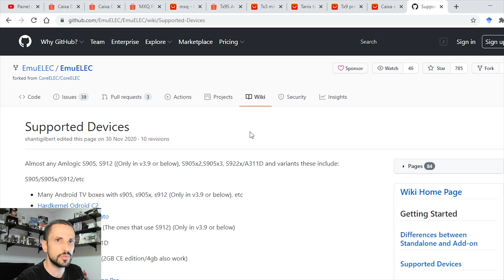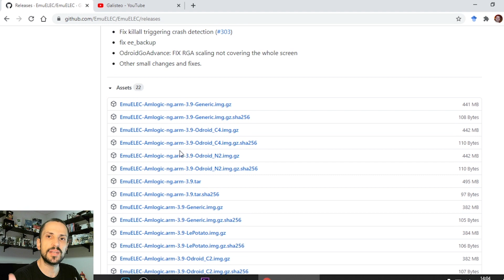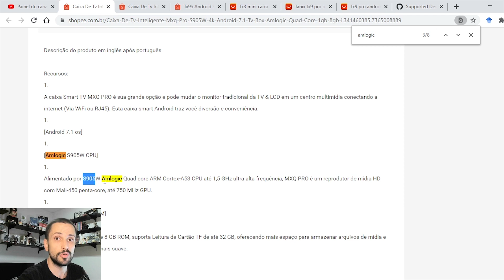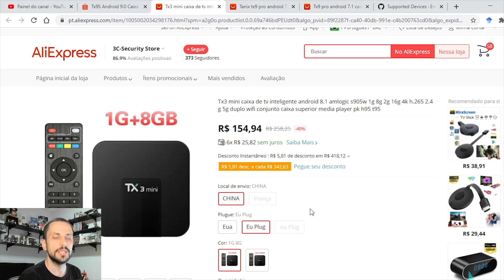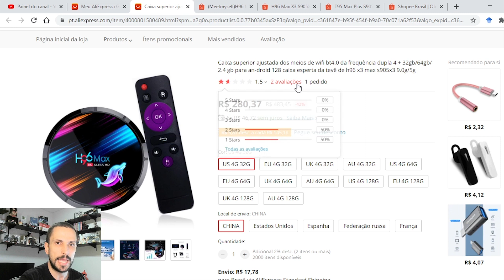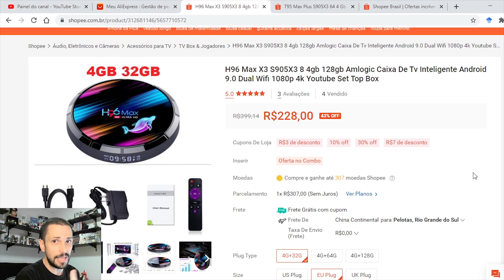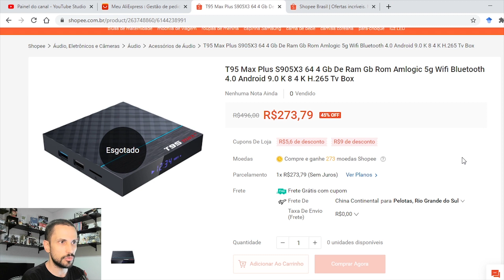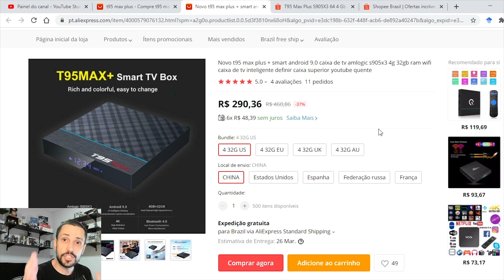[DESATUALIZADO] Tudo sobre EmuELEC: versões, aparelhos TV Box compatíveis e Super Console X (FAQ)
Correçao: o app pra instalar e ver a configuração da box é o AIDA64, não Aida56 como eu falei (devo ter lembrado do Enéias kkk)

💾 Cartão microSD Sandisk Extreme
💾 MicroSD Sandisk Ultra original
💾 MicroSD Samsung EVO Plus original
💾 SSD Goldenfir
Controle que usei no vídeo:
🎮 EasySMX Wireless 9101

Controles que uso no EmuELEC (reviews em breve no canal):
🎮 Gamesir T4 Pro
🎮 Controle genérico Bluetooth barato
🎮 Dual Shock 4 Bluetooth genérico (PS4)
🎮 8BitDo SN30 Pro+ (e outros modelos):
Capítulos:
0:00 Introdução
0:58 O que é o EmuELEC
2:40 Riscos de comprar TV Box e Super Console X da China e dicas de compra (vendedores, modificações, receita federal, taxas)
4:33 Github do EmuELEC (informações sobre os processadores)
6:05 Tutoriais no canal e forma de descobrir se a sua Box é compatível
6:41 Os dois tipos de imagem do EmuELEC para os diferentes tipos de processadores (S912, S905w, S905M, S905X, S905X3)
8:07 Diferenças e tamanhos das imagens prontas (Galisteo Cobalto)
9:02 Pesquisando aparelhos compatíveis com EmuELEC (MXQ no Shopee)
11:03 TX3 Mini (Aliexpress)
12:45 TX9S (Shopee)
13:42 TX9 Pro (Aliexpress)
14:32 H96 Max (exemplo de péssimo vendedor no Aliexpress; Shopee)
18:23 T95 Max Plus (Shopee e Aliexpress)

Ajude o canal a continuar trazendo novos equipamentos para testes e tutoriais!

Tudo sobre EmuELEC: versões, processadores, aparelhos TV Box compatíveis e Super Console X (FAQ)